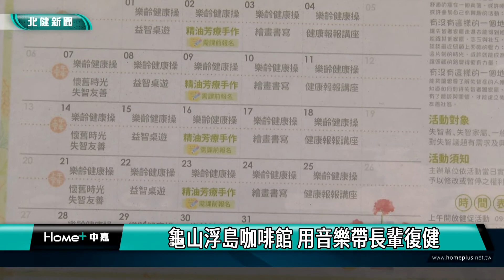音樂 課|龜山浮島咖啡館 用音樂帶長輩復健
桃園龜山浮島咖啡館轉型關懷據點其中音樂課治療頗受長輩們喜愛

在桃園龜山區公所後方有間浮島咖啡館，去年從認知休憩站轉型為社區關懷據點，每天都有不同課程提供給長輩們來活絡身心，其中音樂治療課大獲學員們好評，也有家屬專程帶長輩一同前來，目前據點也歡迎周圍的民眾加入，一起健康變老。